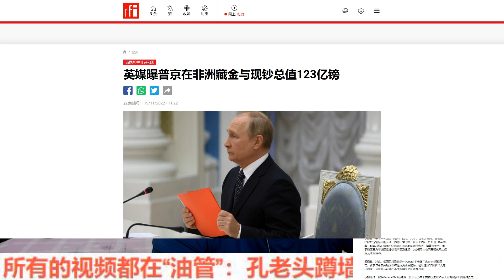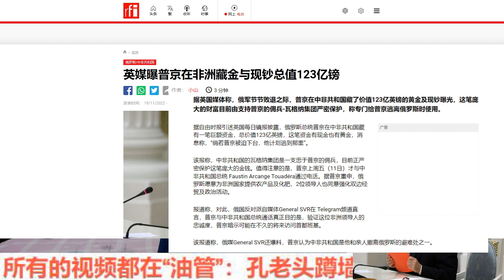为什么凉凉援助非洲？网传藏了123亿英镑